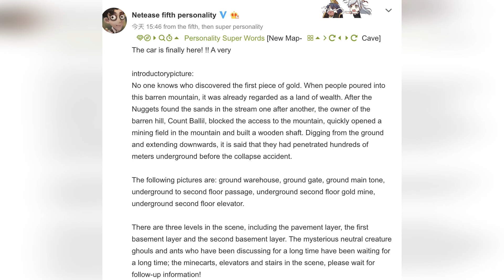《Identity V》*New* Map the Golden Cave [Images]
Now you can support me being an member of my channel, just click on Join or use this

More Details:
Name: Identity V
Platform: Android / IOS
Price: Free
Genre: Survival
Company/Publisher: NetEase
Status: Launched
Size: 3.4 GB
Played on: Ipad Pro 2gen 12.9 with IOS 13.1
My In-game ID: 956972